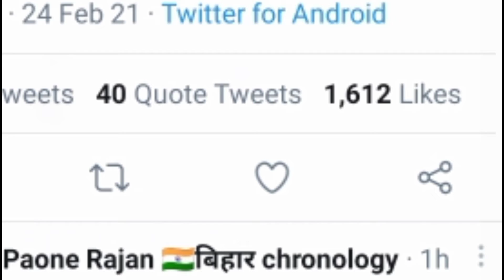Rojgar Do What is the trend on social media kaise Trend hua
iLive TV

doston kuchh din pahle Twitter per Modi_ji_rojgar_do Aur Modi_girlfriend_do Twitter aur Kai social media platform per trained karne Laga tha. ismein vipaksh ke neta sab bhi kafi tweet kiye ismein Congress neta Rahul Gandhi ne bhi tweet karte hue Modi per hamla bola aakhir yah mamla kya hai is video mein bataya gaya hai !